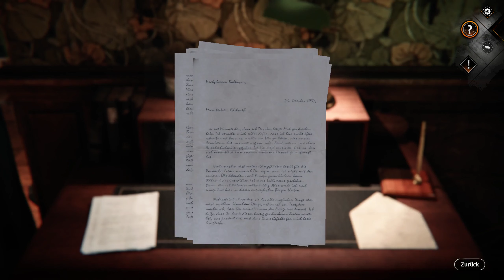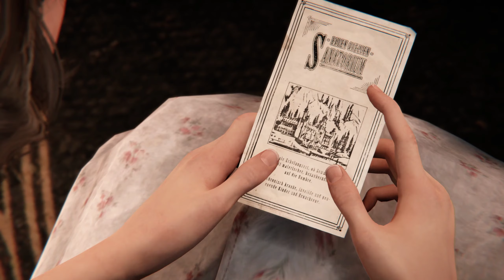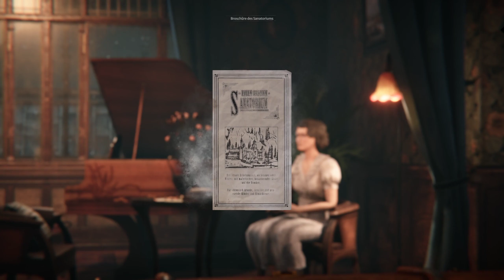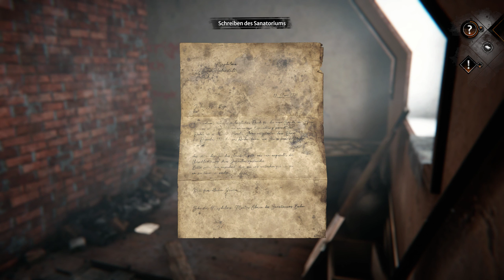Syberia 4 - The World Before Gameplay Part 16